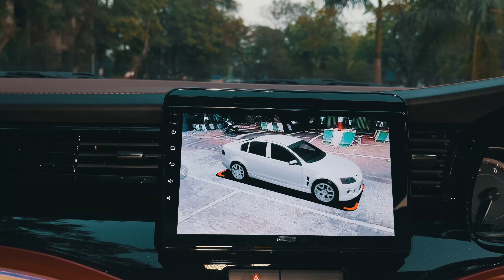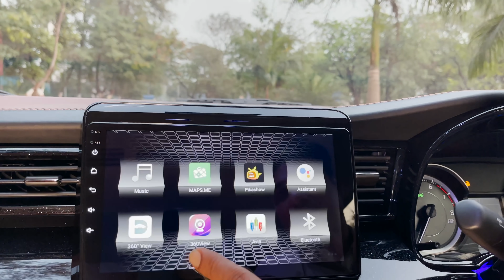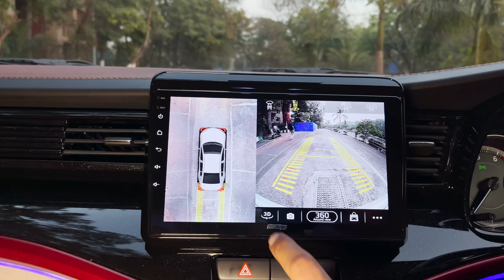INDIA'S MOST LOADED ERTIGA THAT YOU WILL SEE || BETTER THAN SUZUKI SPORTS 2022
Price List
Gt 10 Player 2gb ram 32gb 18000
front and back diffuser 7599
projector with hid:-8500
CARBON FIBRE panel set of 10 pieces:- 12000(SAME FOR CAMO CARBON)
steering CARBON FIBRE :-9000
Mactrim Seat Cover:- 17500
amotriz roofrail:-6200
door visor:-1500
lower window garnish:-1500
cladding with chrome finish:-3400
wheel cap made in taiwan:-3500
Spoiler:-2400
Matrix Pillar Light:-3900
Matrix Indicators:-1200
hypersonic dsp pro 4gb ram 64gb memory apple car play:-32000
sony amplifier gs 4 mrp less 30%:-19000
sony gs series component mrp less25%:-11900
hid kit osram 35watt:-9000
hid kit p4 55 watt 5000k:-9500
go far carrier 14500